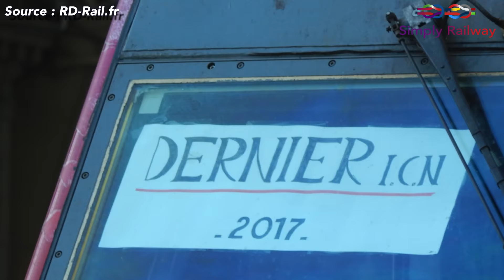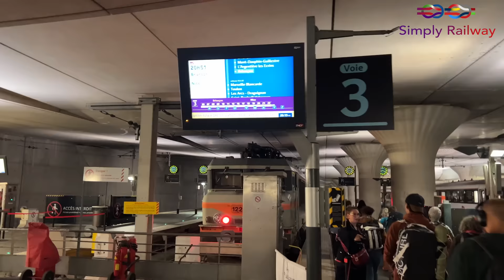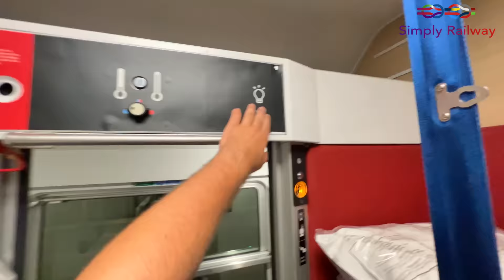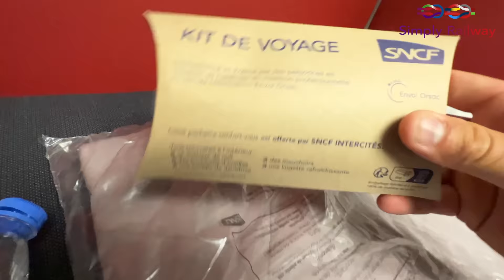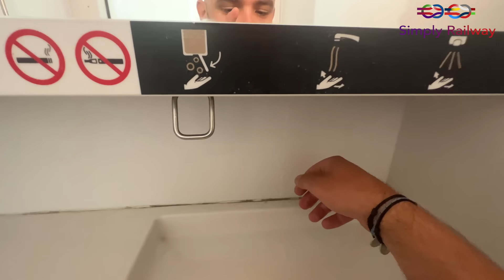The Longest Sleeper Train in France - Paris to Nice with Intercités de Nuit "Train Bleu"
Welcome to this new trip report where I will show what's like to travel onboard the Train Bleu, one of the most scenic night train in France... and also, I have a very special relationship with this train... it's great to be back onboard again!

 - TRIP INFORMATION -
Date: SEPTEMBER 2023
Railway company: SNCF
Route : Paris Austerlitz to Nice Ville
Time : Over 12 hours (depends on the day of traveling)
Price : From 59€ in first class

BenG ; Brendan D ; Bradley Seeman ; Nikola M ; Patrick G ; Chris Souka ; Lord Philip Zornes ; Vinnie ;
Chris Colles ; Andrew McGovern ;

00:00: Intro
00:30 : Paris-Austerlitz
01:13 : A relationship with this train
01:44 : Okay, but why Train Bleu?
03:08 : The rebirth
03:22 : The Train Bleu in 2023
04:04 : First class review
05:22 : Corail 3.0
06:11: Our engine
06:26 : Our ride today
06:48 : Broken switch
07:11 : Nighty Night
07:27 : Woke up and still late
07:50 : Food onboard
08:35 : Cabride
09:53 : Walkthrough
10:44 : Toilets Time
11:13 : First time in my life
12:02 : Esterel on a grey weather
12:40 : Anthéor Viaduct
13:32 : Fenster Auf
13:50 : Cannes
14:09 : Arrival in Nice and thoughts
15:00 : First VO trip report
16:05 : Outro